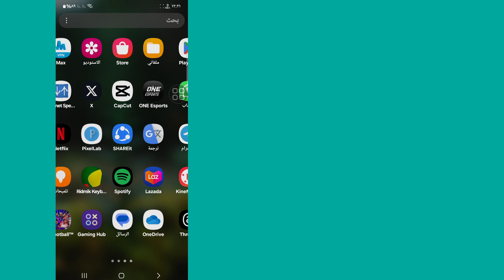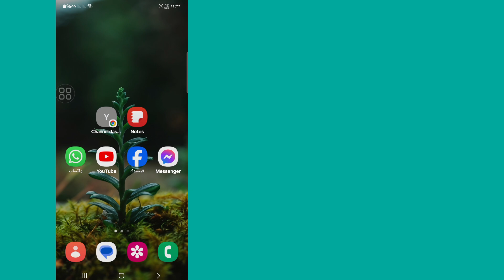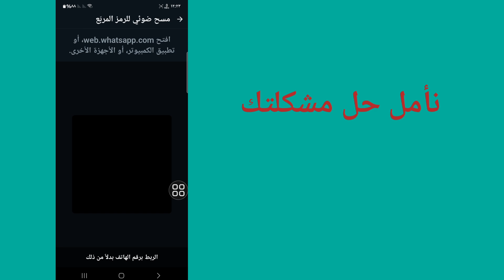كيفية إصلاح مشكلة عدم تمكن Whatsapp من ربط الجهاز حاول مرة أخرى لاحقًا (2024)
كيفية إصلاح مشكلة عدم تمكن Whatsapp من ربط الجهاز حاول مرة أخرى لاحقًا (2024) |  الواتساب لا يستطيع ربط الجهاز

  مرحباً بكم أيها المشاهدون في صندوق الحلول.  هنا في هذا الفيديو سوف تتعلم.  كيفية إصلاح مشكلة عدم تمكن Whatsapp من ربط الجهاز حاول مرة أخرى لاحقًا (2024) |  الواتساب لا يستطيع ربط الجهاز
  .  شاهد هذا الفيديو كاملاً واتبع جميع خطواتي دون تخطي.  إنها طريقة بسيطة وسهلة للغاية.

  مثل، متابعة والاشتراك!

  حل مشكلة عدم تمكن الواتس اب من ربط الجهاز على الاندرويد
  لا يمكن ربط الجهاز في الواتس اب
  حل مشكلة عدم تمكن الواتس اب من ربط الجهاز
  الواتس اب لا يستطيع ربط الجهاز
  تعذر ربط الجهاز واتس اب 2024